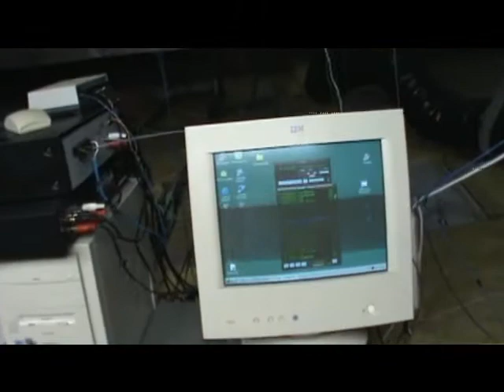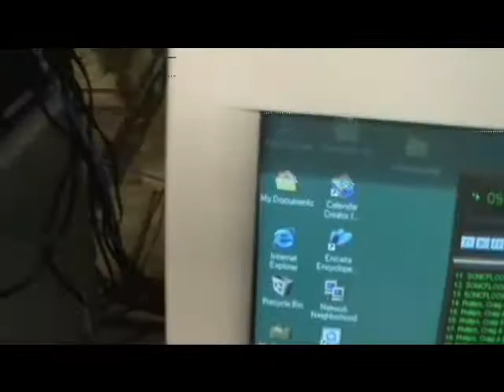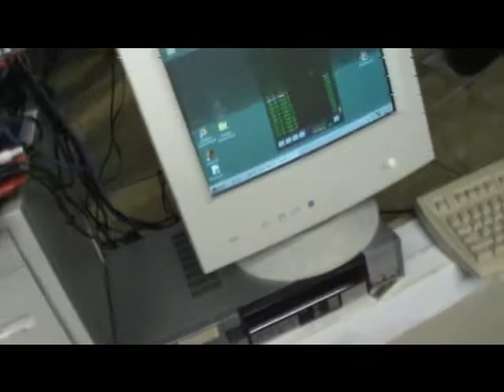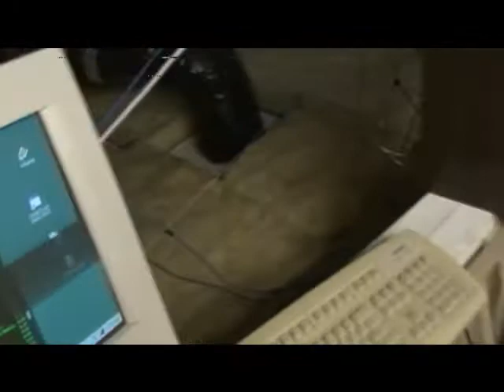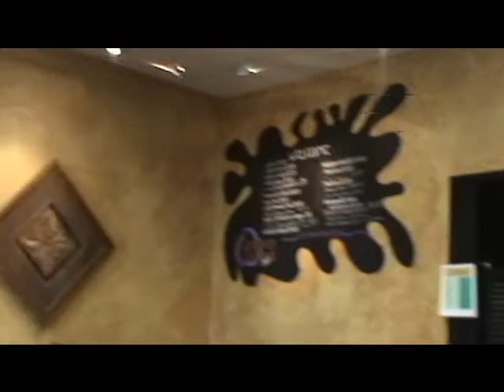Church Building distributed background music system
I show my church's setup for background music throughout the building.
Also show i vintage 80s Akai Receiver